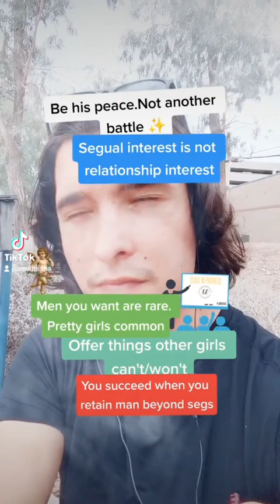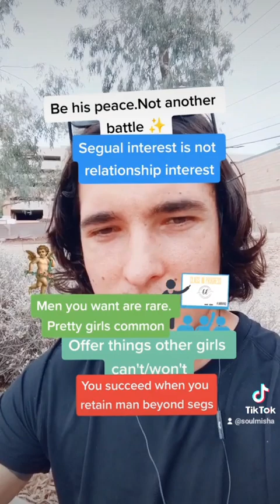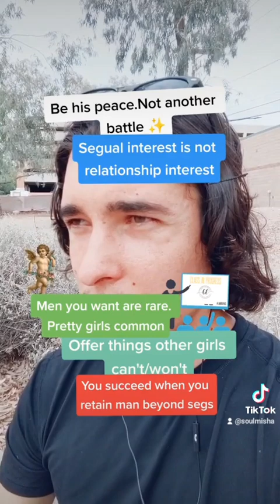Advice For Girls Who Get Ghosted Or Can't Get A Man That Takes Them Seriously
Take it or leave it up to you. This is what I would tell my daughter if I had one. Either mindlessly follow hook up culture that has little to no benefit to you or increase your odds of getting a good relationship and avoid getting used and all the consequences that come with poor decisions